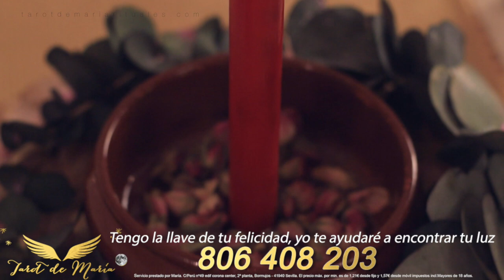💜🌿🍵Hechizo de Amor SAN VALENTÍN👩‍❤️‍👨✨😘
hechizo amor sanvalentín Para el 14 de Febrero, día de los Enamorados, hoy te enseño cómo hacer un Hechizo de Amor para San Valentín, con el ACEITE DE AMOR o LOVE POTION que te enseñé a hacer la semana pasada.

NO responderé dudas o preguntas que ya haya respondido previamente en el vídeo, el artículo o en los comentarios, o ya estén explicadas en los mismos.

RESERVA TU CITA DE TAROT CONMIGO

SOLICITA TU RITUAL PERSONALIZADO

Para Solicitar tu Ritual y Asesorarte de cuál es el más conveniente para tu caso, entra